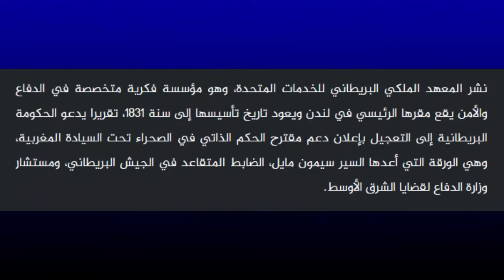دي مسيتورا في جنوب افريقيا .. وبريطانيا تستعد للاعتراف بالصحراء على طريقة الولايات المتحدة الأمريكية